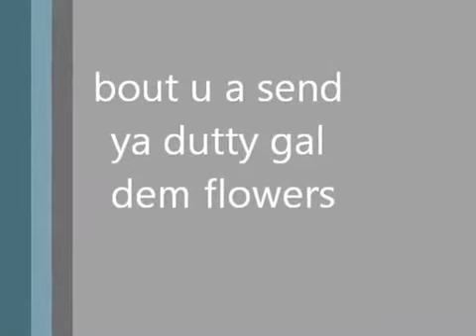best funny old Jamaican video compliment